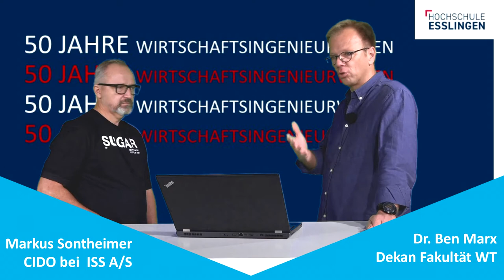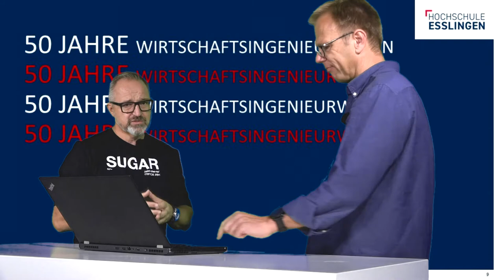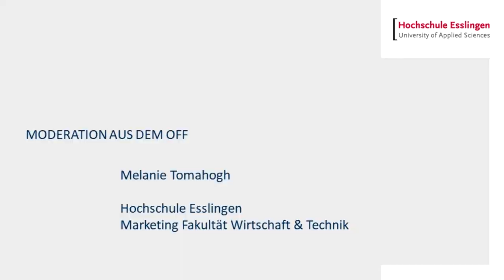Der Tipp für die Studienwahl: Alumni und CIDO Markus Sontheimer erzählt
Ein Alumni der Hochschule Esslingen berichtet von seinen Erfahrungen und gibt super Tipps für aktuell Studierende oder auch Schüler, die sich über ihren weiteren Weg noch nicht so sicher sind! Schaut euch alle Teile des Interviews an und hört von einem, der alles schon einmal erlebt hat, welche Tipps und Warnungen er für junge Leute hat!

Wirtschaftsingenieurwesen der Hochschule Esslingen ist 50 Jahre alt geworden! Aus diesem Anlass hat unser Dekan Ben Marx mit einem unserer Alumnis gesprochen: Markus Sontheimer, Chief Information Officer des Unternehmens ISS A/S/AS und neu im Hochschulrat der Hochschule Esslingen. Markus Sontheimer hat das Fach Wirtschaftsingenieurwesen damals noch am Standort Esslingen studiert. Doch schon länger ist Wirtschaftsingenieurwesen zum Campus Göppingen umgezogen. Aber wir stehen nicht still, es gibt immer wieder Neuigkeiten: